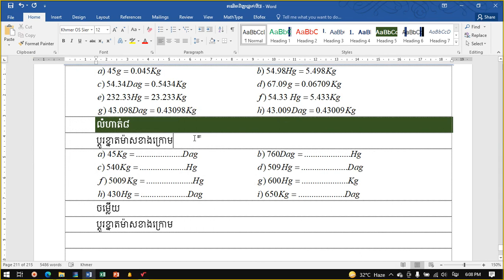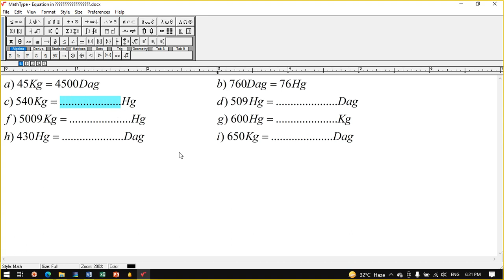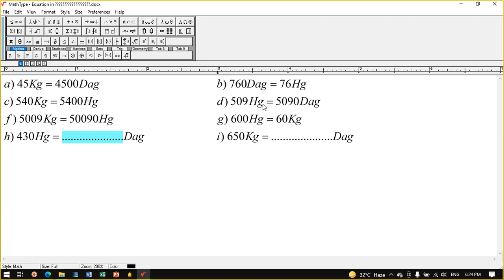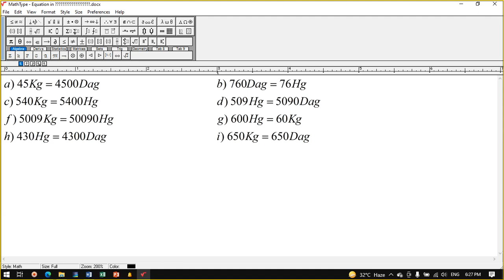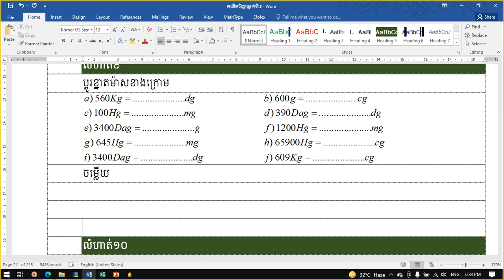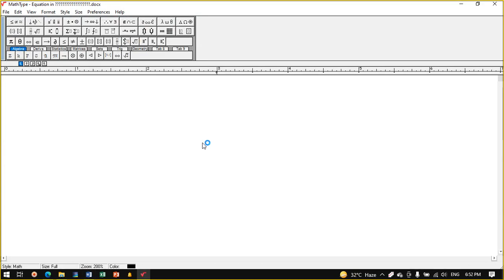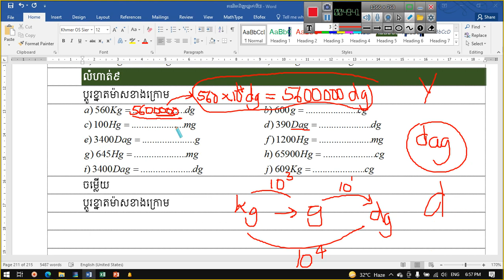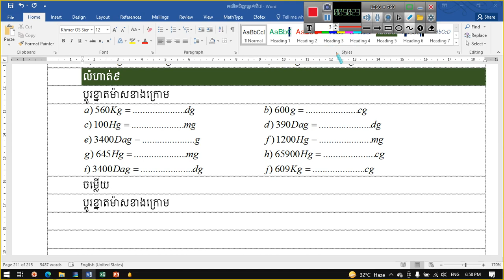១២០. គណិតវិទ្យាថ្នាក់ទី៧ ការប្ដូរខ្នាតម៉ាស